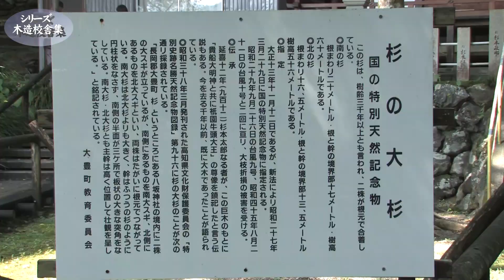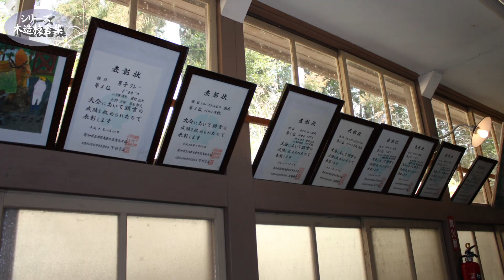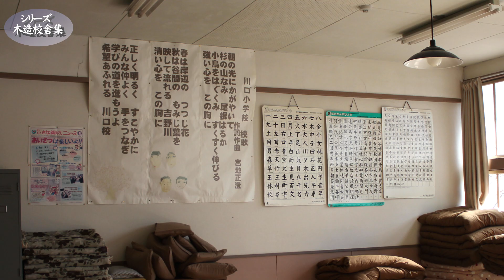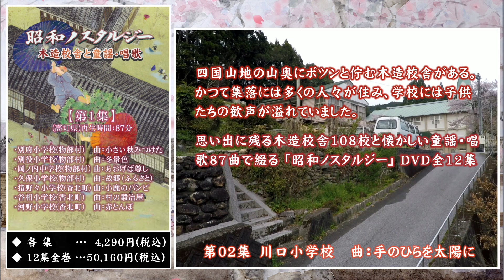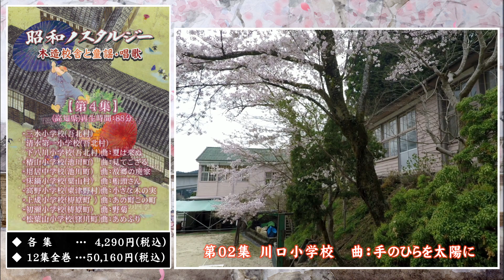川口小学校【Kawaguchi Elementary School】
木造校舎シリーズ「川口小学校(高知県大豊町)です。
四国山地の木造校舎108校と懐かしい童謡・唱歌87曲で綴るDVD題名「昭和ノスタルジー ～木造校舎と童謡・唱歌」全12集の中の「川口小学校」の映像です。